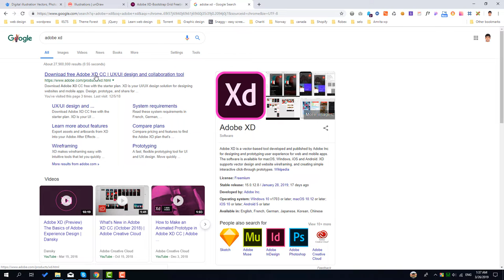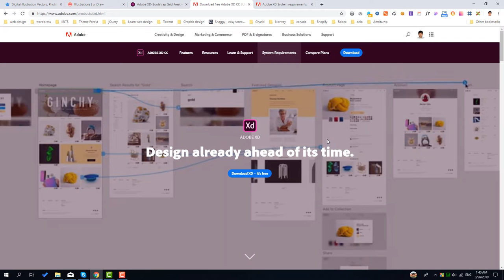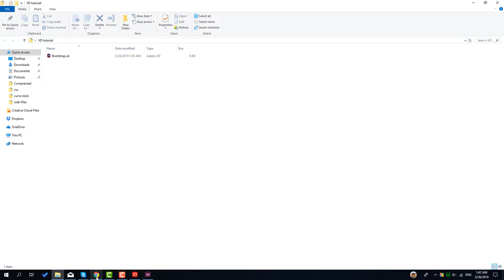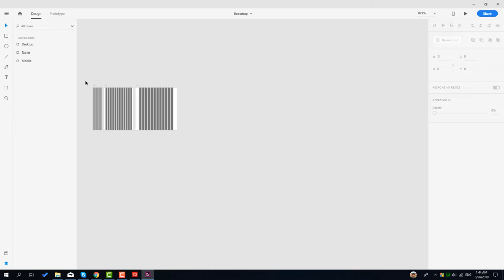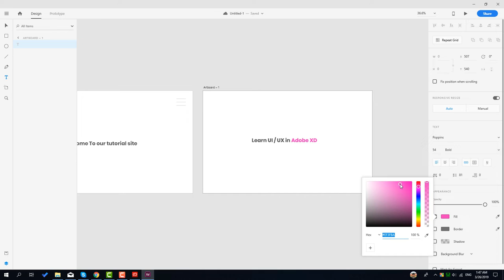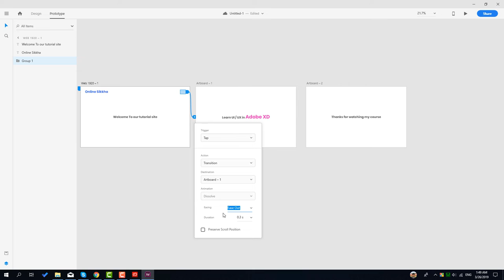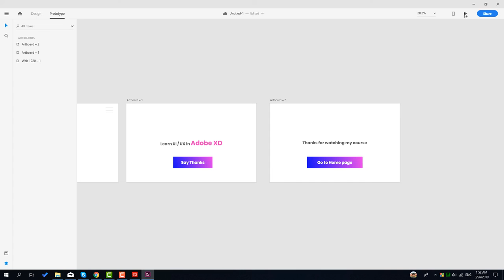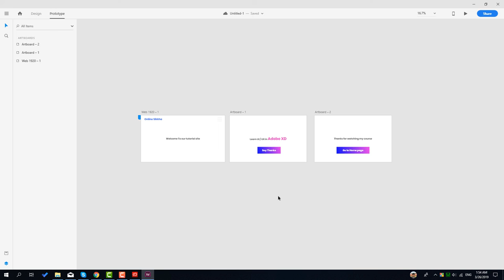1. UI UX Design & Prototyping using Adobe XD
Adobe XD is awesome for it's nice features as well as extensive smoothness.